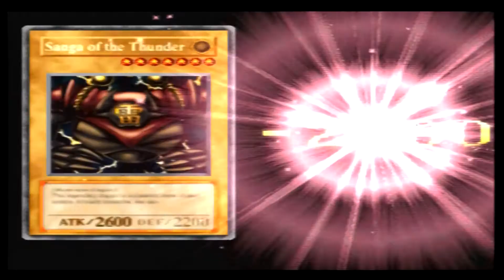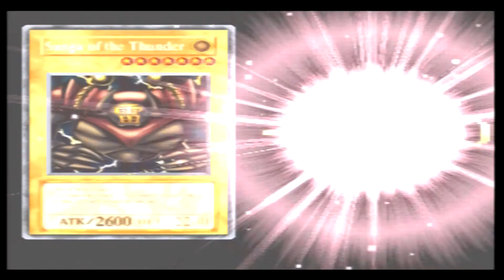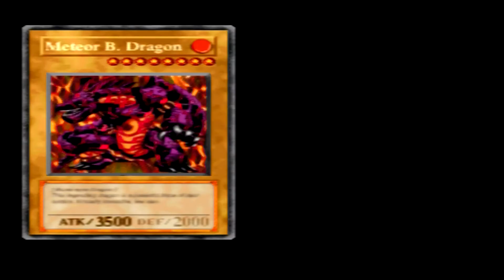Yugioh Forbidden Memories Ps1 Full Story 100% Part 1 of 4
Festival and Heishin's Revolt